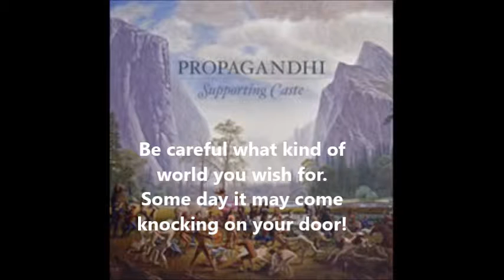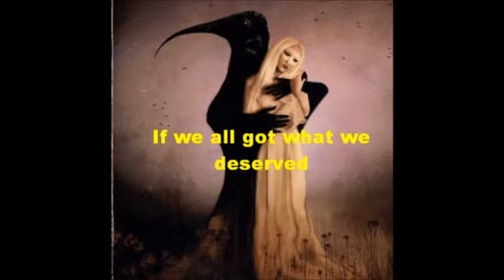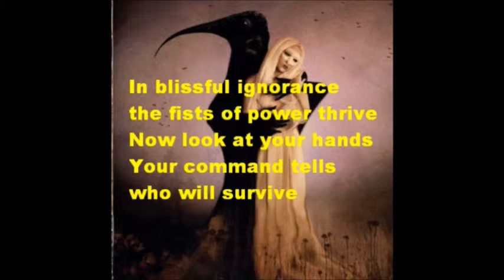5 Hardcore Vegan Tunes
Hardcore Vegan and Animal Rights Songs